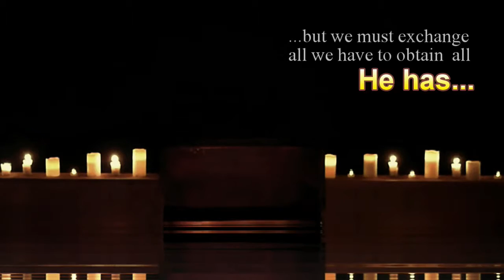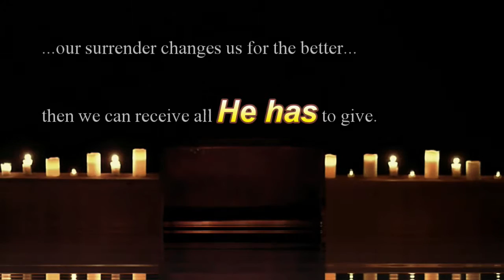I Give My All To You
Written by my friend Michael Bennett, A good song for a baptism I think. God's best is given to those who surrender all to Him.  It's not that God needs anything from us... but our act of yielding changes us and enables us to receive His blessings. He has us in mind, our good, and our future.